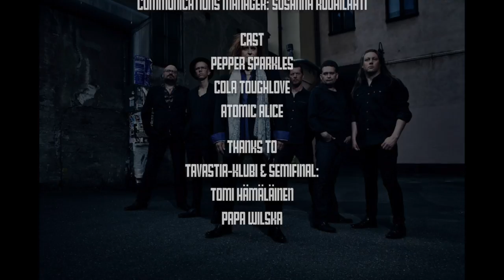Boycott - Thunder (Official Music Video)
BOYCOTT - THUNDER

Making of & live footage by: Rasmus Purola, Hannu Sormunen

gaffer : Markus Puumala
makeup : Essi Saarinen

Communication Manager: Susa Ruuhilahti

Cast:
Pepper Sparkles
Cola ToughLove
Atomic Alice

Thanks to:
Tavastia-klubi & Semifinal:
Tomi Hämäläinen
Papa Wilska